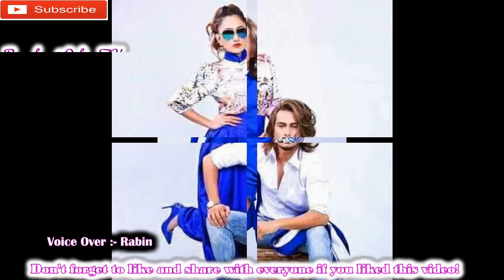निखिलसँग निखिल नै भिड्ने, यो कस्तो खेल हो ? Shah Rukh Khan Anushka || Bageshwori Online TV News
निखिलसँग निखिल नै भिड्ने, यो कस्तो खेल हो ?
When Harry Met Sejal 'Shah Rukh Khan and Anushka in

देश तथा बिदेश मा रहेर हाम्रो यस Youtube Chanel मार्फत भिडियो हेरी रहनु भयका दर्शक हरु मा ।।।